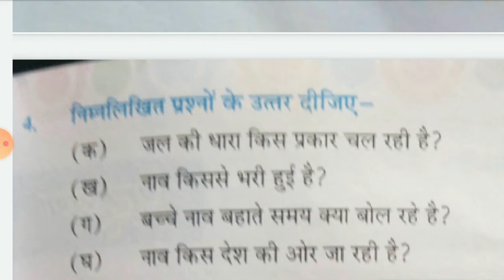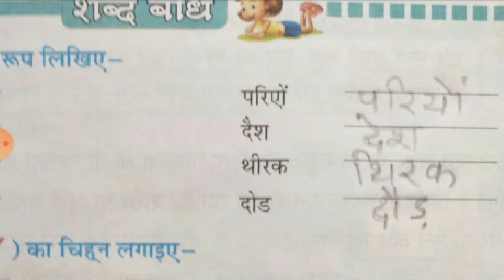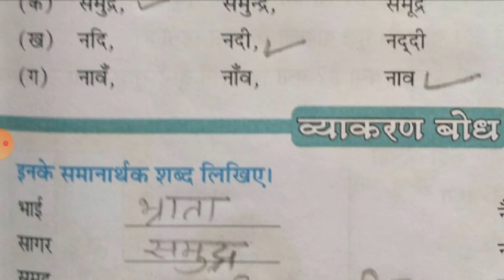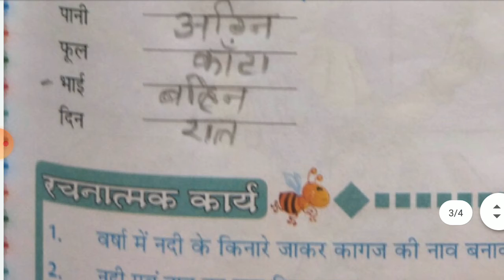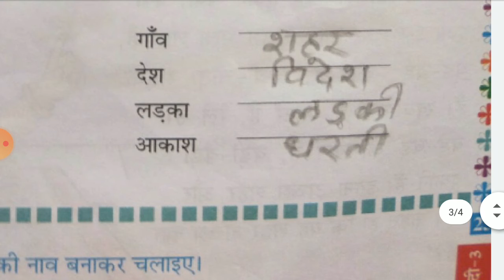HINDI | CHAPTER - 5 | PART - 2| CLASS - 3RD | BY RANI MAM